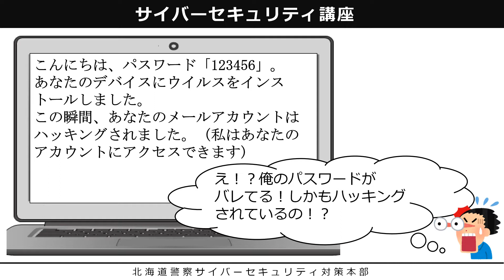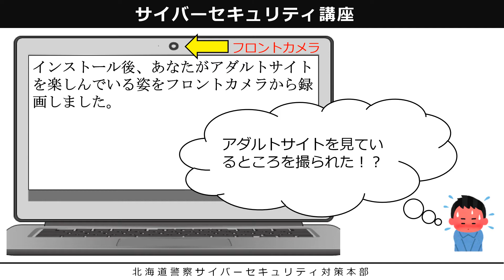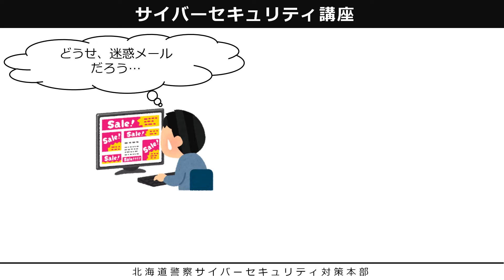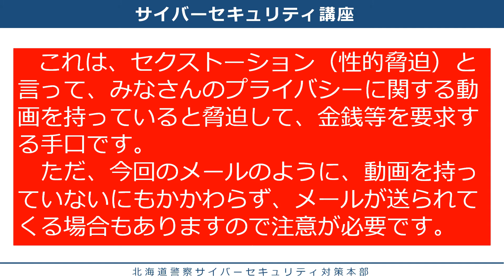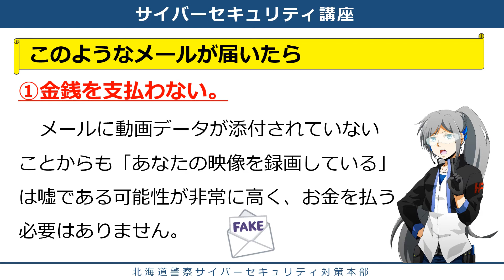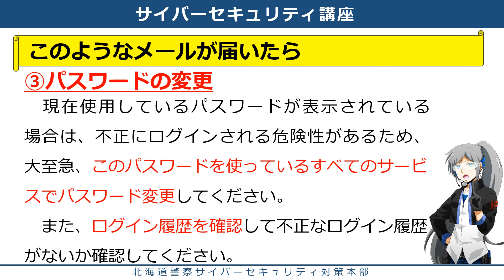サイバーセキュリティ講座⑨「紹介しようだましの手口～プライバシー映像を入手したメール編～」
サイバーセキュリティ対策本部がサイバー犯罪の手口と対処法をわかりやすく説明します。
　今回は、悪の組織がセクストーション（性的脅迫）と呼ばれる犯罪の手口を紹介します。